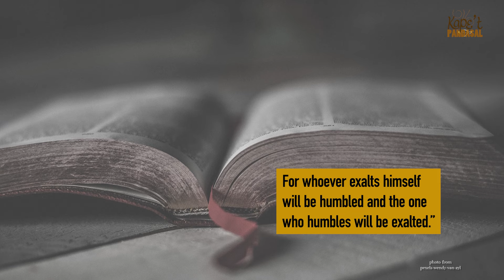ANO ANG LAMAN NG IYONG PANALANGIN?| Kape't Pandasal kasama si Fr Fiel Pareja